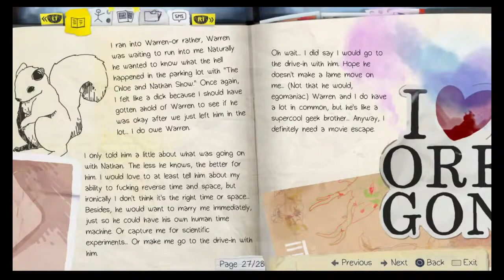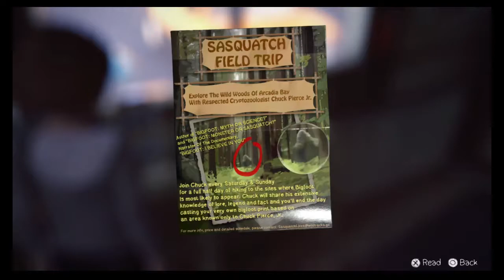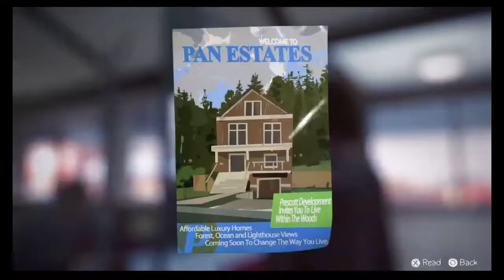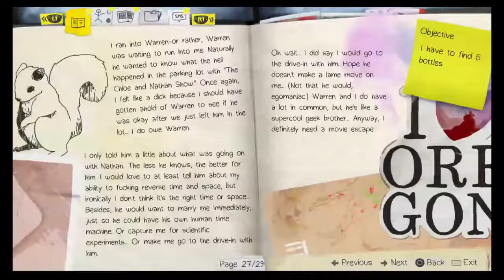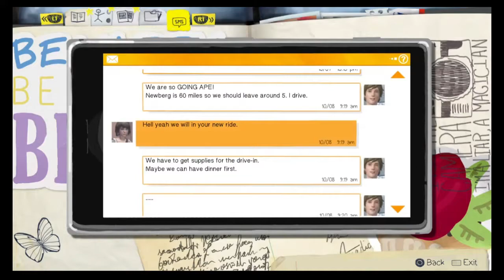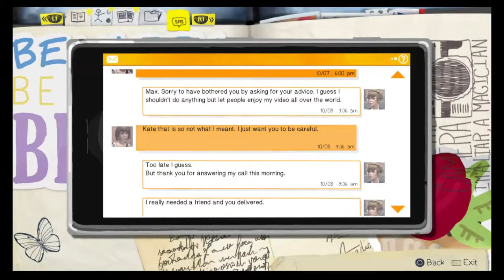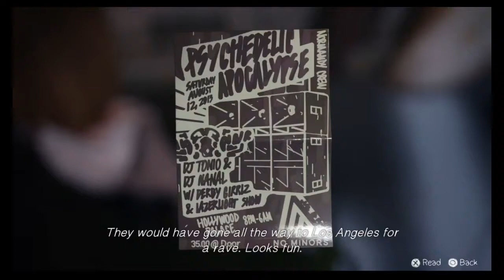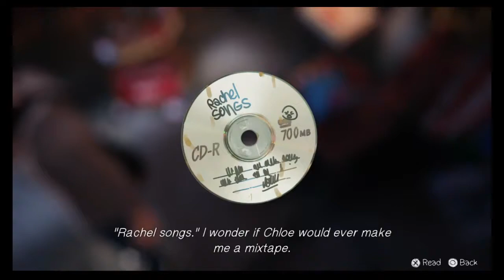Let's Play Life is Strange (Blind) Part 8: 5 Bottles of Beer Overall, 5 More Bottles of Beer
Chloe wants to have some fun with Max's newfound powers. What's more fun than finding bottles?